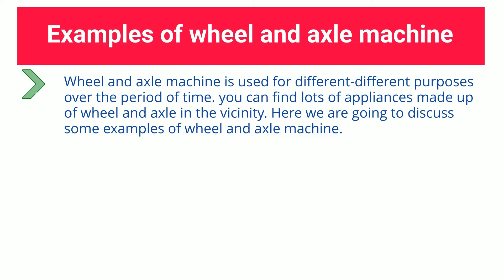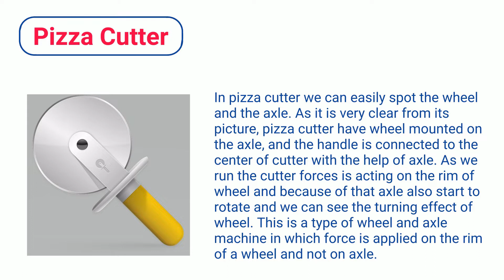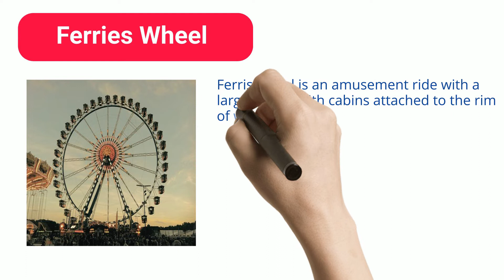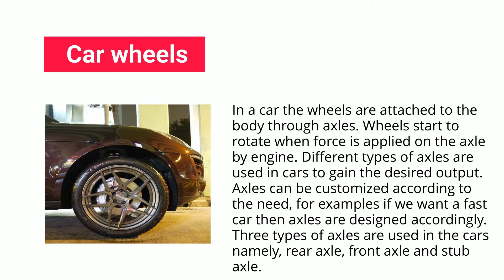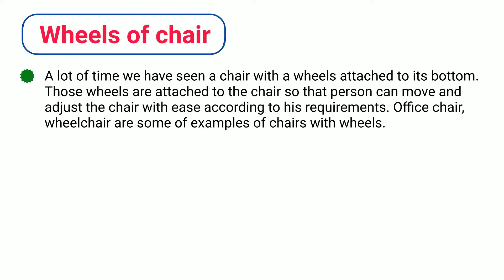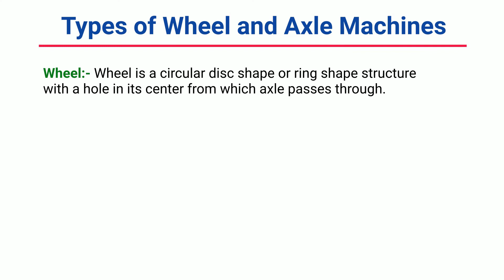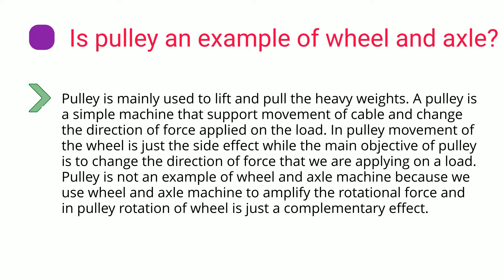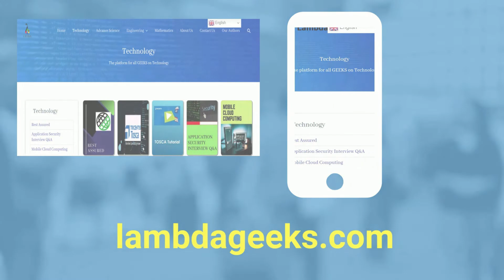Best 15+ Examples Of Wheel And Axle Machin In Everyday Life